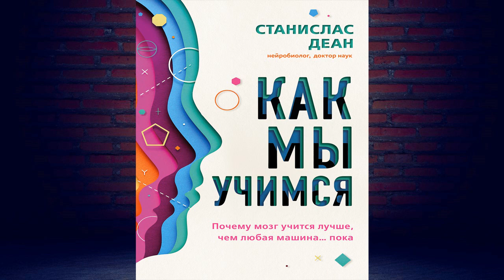Как мы учимся. Почему мозг учится лучше, чем любая машина… пока (Станислас Деан) Аудиокнига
Описание книги
Любознательность и способность учиться – дар эволюции человека. До сих пор ни одна из искусственных нейронных сетей не в состоянии воспроизвести самую элементарную информацию, которой владеет даже младенец. В этой книге французский нейробиолог Станислас Деан рассказывает, что в действительности скрывается за природной тягой людей к знаниям. Понимание ее особенностей, роли восприятия, ошибок, памяти и внимания в обучении – сила, которая позволит раскрыть наш потенциал в школе, на работе и в повседневной жизни.

Переводчик:А. А. Чечина
Чтец:Максим Гамаюнов
Издатель:Бомбора
Правообладатель:Эксмо